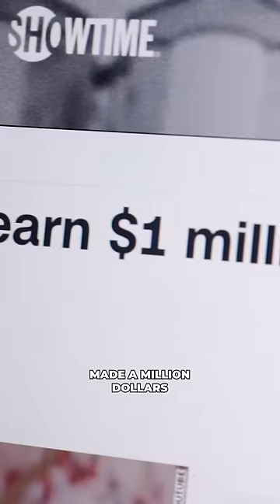When Your Girl Is On OnlyFans 😳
This is every boyfriend's biggest nightmare

Follow us everywhere: @youtwotv 🙏🏽